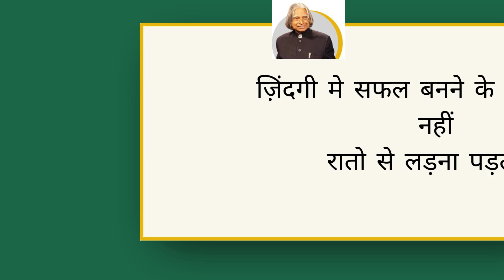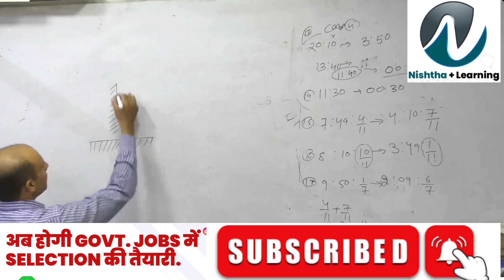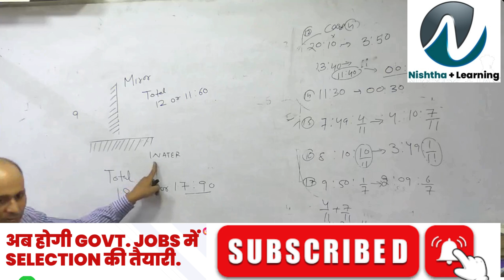RRB | CLOCK EASY CONCEPTS| RRB EXAMS 2024 Classes | By SK SIR Sir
🔥👥 Join our vibrant community now.
🚀 Welcome to India's Best Government Exam Preparation .
🔔 In this video Series SK Sir discusses Clock Reasoning questions with easy tricks ⏰ by SK Sir for all Govt Exams like RRB, SSC, and others in 2024! 🚀📚

🕒 What You’ll Learn:
Understanding Clock Angles 📏
Tricks to Solve Clock Problems Quickly ⏱️

Practice Questions with Step-by-Step Solutions 📝

💡 Boost your preparation with these simple and effective techniques to ace the reasoning section in your upcoming exams! 🎯
 Preparing for others Exams (SBI Clerk, SBI PO, IBPS RRB PO/Clerk, IBPS PO, IBPS Clerk, RBI Assistant, LIC Assistant, RBI Office Attendant, RBI Grade B, LIC, FCI)exam2024